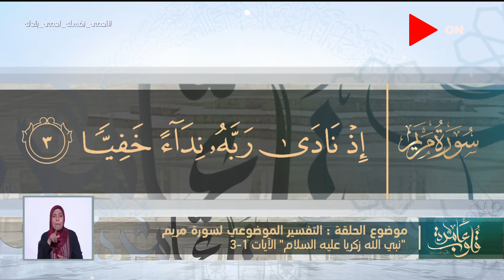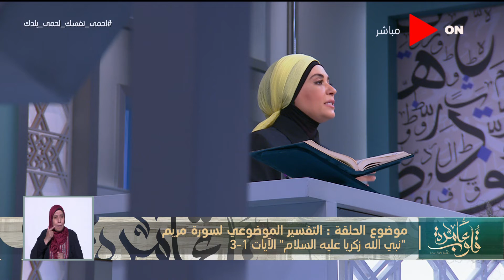قلوب عامرة | تقسير موضوعي لسورة مريم "نبي الله زكريا عليه السلام"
جزء من حلقة اليوم 22 يونيو 2020 للداعية نادية_عمارة والجزء الثاني من التفسير الموضوعي لسورة مريم في القرآن الكريم وحكم جمع الصلوات وحكم صيغة الصلاة النارية.